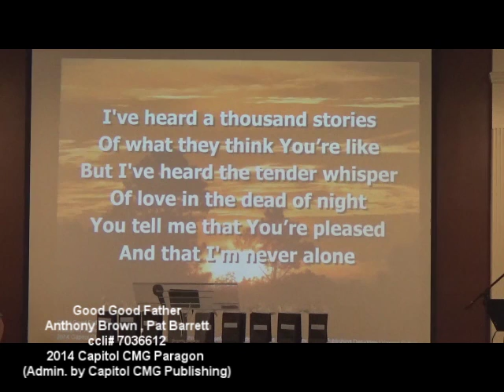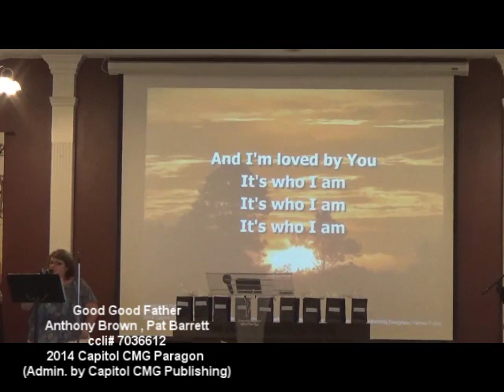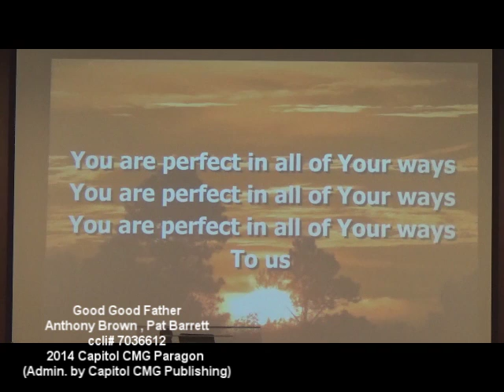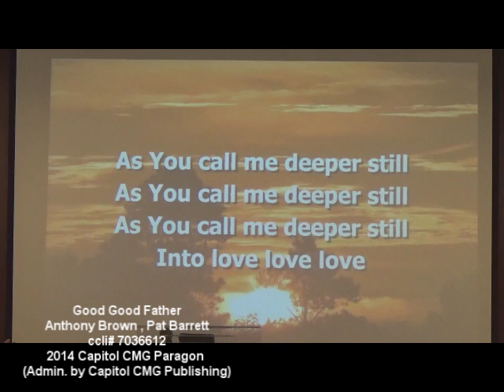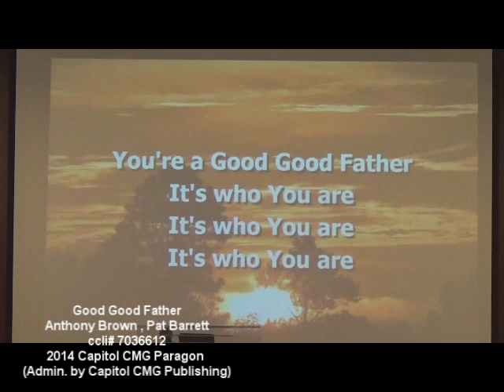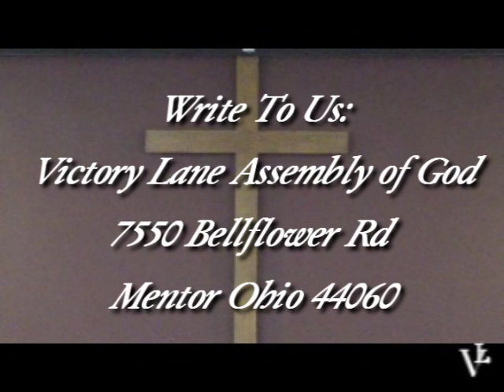Good Spiritalual Mechanics 6 19 16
Pastor David Bill